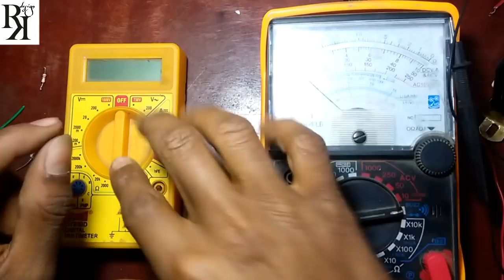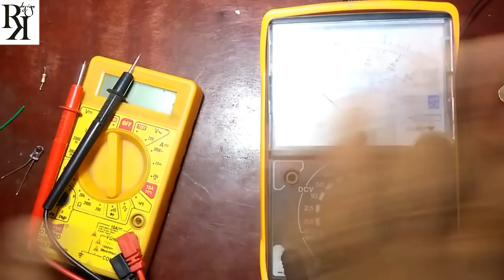how to make simple polarity tester circuit at home low cost project (100% working )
polarity tester circuit ke bare me hai
polarity tester circuit banana bahut aashan hai
polarity tester circuit low cost ka project hai
polarity tester circuit ko ghar me ashai se bana shakte hai

100W AUDIO AMPLIFIER CIRCUIT KIT and USB kit BOARD BASS TREBLE BALANCE 4440 IC

300W 2n3055 TRANSISTOR AUDIO AMPLIFIER kit and BLUETOOTH MODULE kit CARD 24V DC SUPPLY KIT

40watt High Power White LED 4Pics rupes 120 DC 12Volt SMD Bead Chips Bulb Light Lamp

20watt High Power White LED 5Pics rupes 129 DC 12Volt SMD Bead Chips Bulb Light Lamp

7508 Positive Voltage Regulator IC, 5V 1A (Set Of 5)